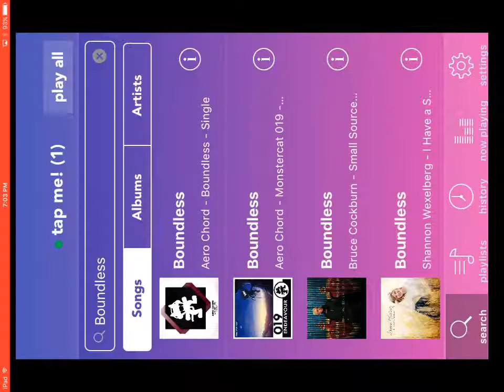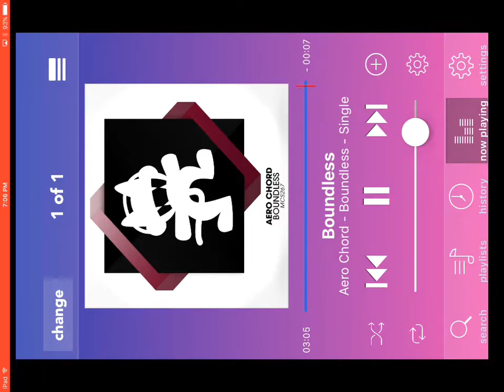Cool song hope u like it / boundless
For u